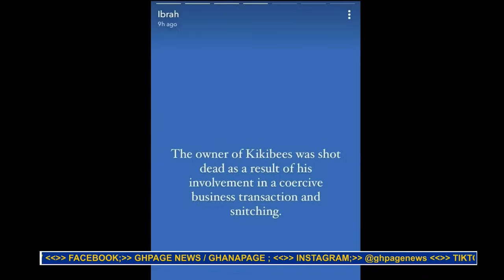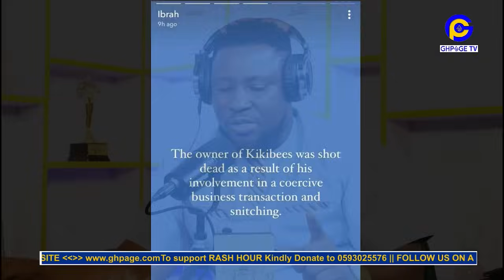This is Nkwasia dɛαth, How could you diɛ in ur Sidechic Room-Oboy Siki moʊrns CEO of Kikibees' dɛαth